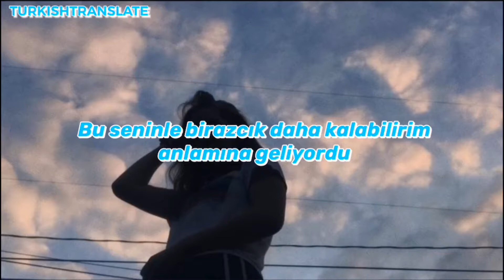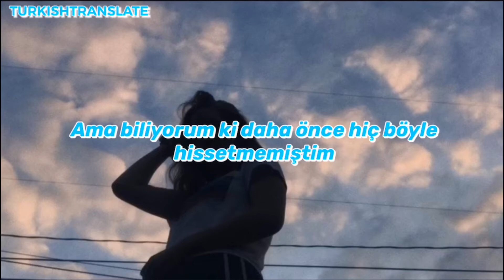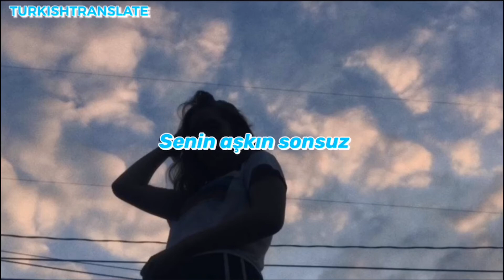Zara Larsson - Endless (Türkçe Çeviri)